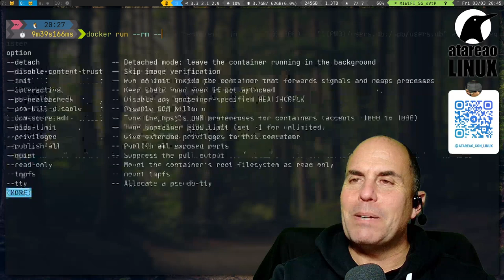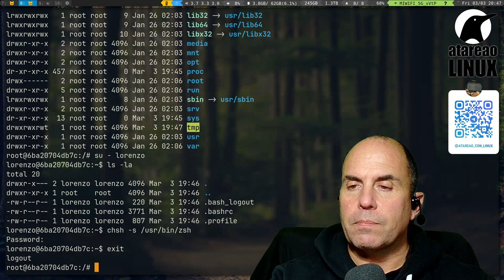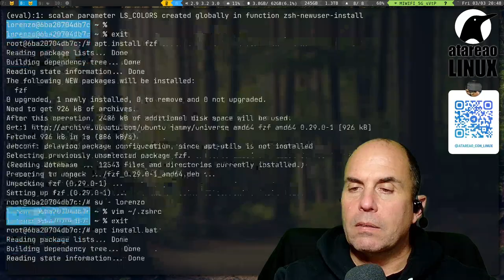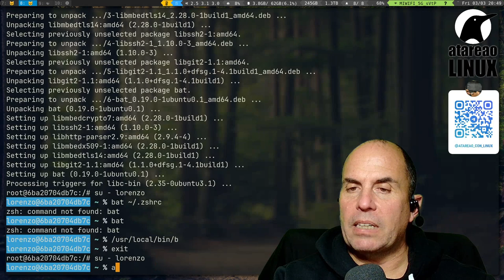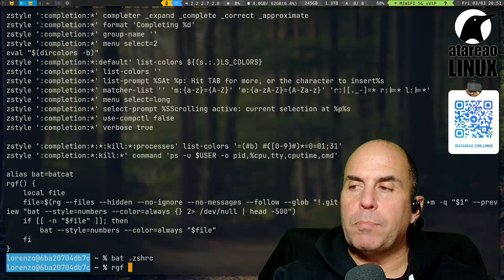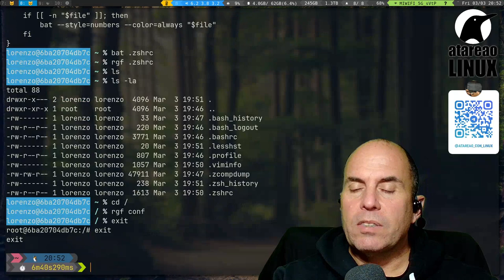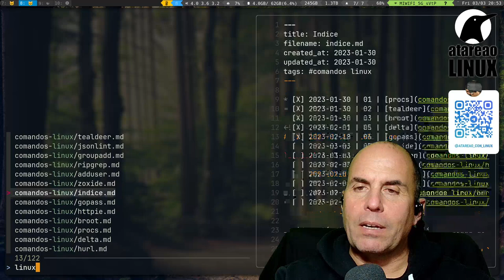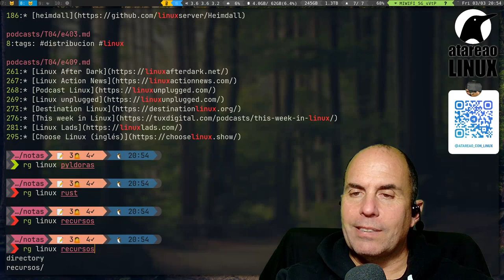Buscar de forma eficiente y rápida en Linux con RipGrep. Integración con Zsh. Comandos Linux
Una de las operaciones mas habituales que hacemos en linux y en cualquier otro ámbito de nuestra vida es buscar. A menos que tengas una organización exquisita siempre *andas buscando*. Incluso aún en el caso de que hagas gala de esa organización exquisita, tarde o temprano necesitas buscar, porque siempre llega el momento en que no sabes donde dejaste algo. En estos momentos, en que el almacenamiento se ha convertido en un bien relativamente económico, almacenar ha dejado de ser un lujo. Y, por supuesto, no solo almacenamos, lo que encontramos por ahí, sino que también guardamos todo lo que hacemos, y cada vez hacemos más y más rápido. Entonces ¿como encontrar aquello que buscamos de forma efectiva y rápida? Para esto, tienes un *fantástica* herramienta, llamada `rigpgrep` que te va a permitir realizar las búsquedas a la ve